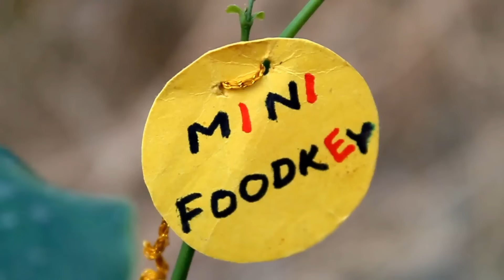Miniature Lassi | Lassi Recipe | Chocolate | Fruit Jam | Masala |#32 | Mini Foodkey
Lassi is one of the famous and delicious drink in India. we tried in the way of primitive cooking.

LET’S CONNECT!